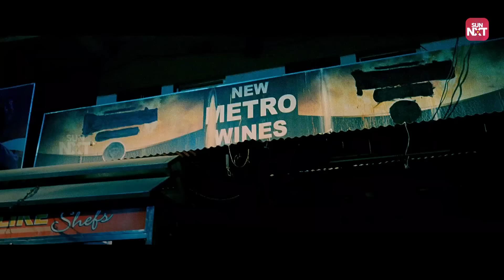Extraordinary Heist Journey of Mankatha | Ajith Kumar | Trisha | Arjun | Venkat Prabhu | Sun NXT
Get ready for an electrifying ride with Mankatha! Join the alter egos of AK in this extraordinary heist journey, filled with twists, turns, and non-stop action. Starring the charismatic Ajith Kumar and directed by the visionary Venkat Prabhu, with a pulsating soundtrack by Yuvan Shankar Raja. Stream the adrenaline-packed thriller exclusively on Sun NXT. Don't miss out on the excitement!

Mankatha is a 2011 Indian Tamil-language action thriller film written and directed by Venkat Prabhu. It stars Ajith Kumar in his 50th film, along with an ensemble cast including Arjun Sarja, Trisha Krishnan, Lakshmi Rai, Anjali, Andrea Jeremiah, Vaibhav Reddy, Premji Amaren, and Mahat Raghavendra